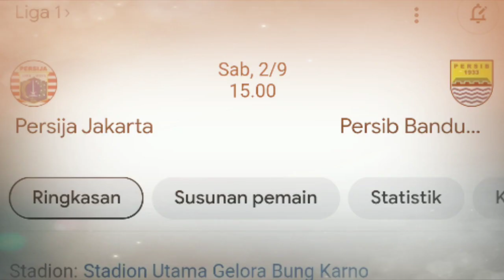line up Persija vs Persib bandung hari ini - line up Persija hari ini - Persija vs Persib - liga 1